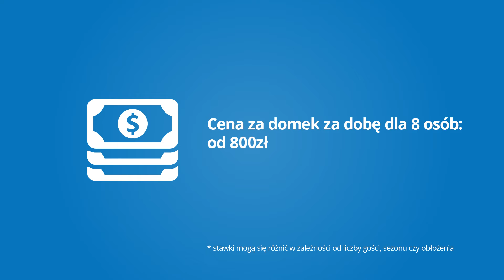To nie hotel, ale wypoczywa się tu doskonale! | Górski Hyr Zakopane | Hotelogia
Zakopane, najsłynniejsza górska miejscowość w Polsce. Majestatyczne Tatry i podhalańska kultura przyciągają tu miliony turystów rocznie. A ja byłem jednym z nich i bardzo to sobie cenię!

Jeśl szukacie miejsca świetnie położonego, ale intymnego, nie możecie trafić lepiej niż do Górskiego Hyru. Ten dwupiętrowy domek to miejsce dla większej grupy znajomych, bo ma aż 8 miejsc do spania, dwie łazienki i prywatną przestrzeń na zewnątrz. Wspólne posiłki można natomiast przygotować w świetnie wyposażonej kuchni.

Gorąco polecam!

Jeśli szukacie noclegu i chcecie się dowiedzieć, jak i kiedy rezerwować go w najlepszych cenach, to dobrze trafiliście. Jeśli chcecie zajrzeć do najdroższych, luksusowych pokoi i apartamentów, to trafiliście jeszcze lepiej. A jeśli potrzebujecie rzetelnych recenzji hoteli, to ten kanał jest stworzony dla was.Damian Urbańczyk od lat przemierza Polskę i sprawdza, które hotele są warte polecenia, a które lepiej omijać szerokim łukiem. Jak nikt inny rozgryzł hotelowe systemy płatności i doskonale wie, jak nocować tanio, ale dobrze. Tutaj dzieli się z wami swoją wiedzą.

Oglądajcie, rezerwujcie, nocujcie!